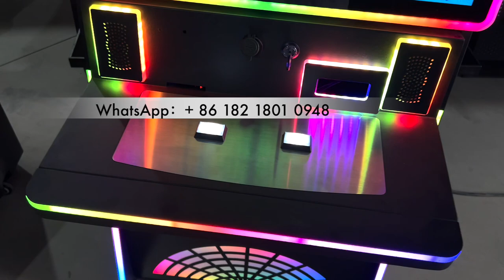27 inch Skilled Metal Box POG LOL Texas Keno 4 Hearts For Slot Machines Made in China For Sale